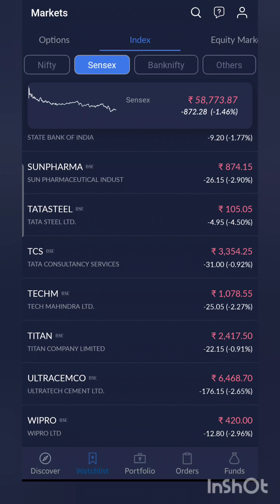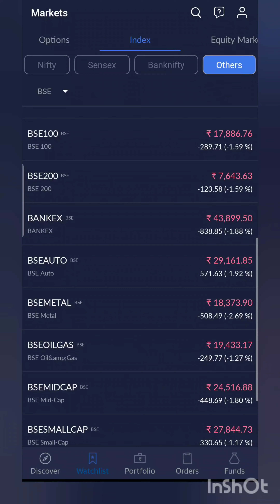Stock Market Update (22-08-22)